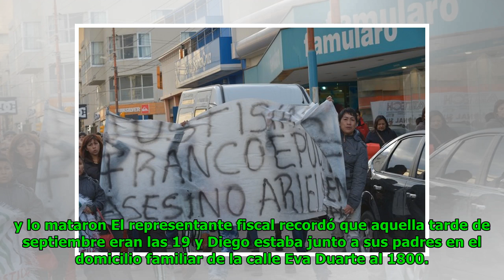El hombre que anticipó su propia muerte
Eric Goodwin